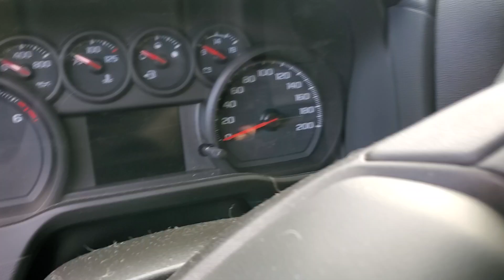I Found Natural Morel Mushrooms In The Logging Slash.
An adventure into mountains turns up huge cluster's of morel mushrooms.

Follow fueled by the wild on Instagram